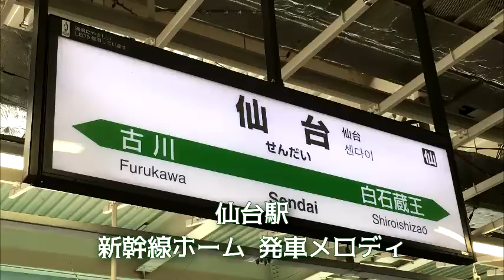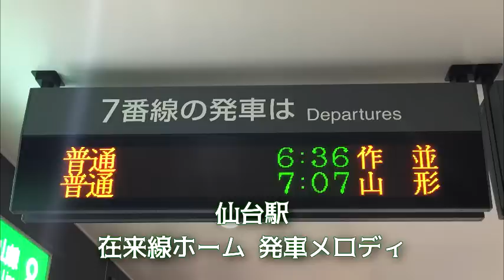仙台駅 新発車メロディ[2016.7～]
2016年7月1日始発より、仙台駅の発車メロディが更新されました。

新幹線ホーム 青葉城恋唄
在来線ホーム すずめ踊り

在来線ホームに関しては、2018年に再度変更がかかっています。